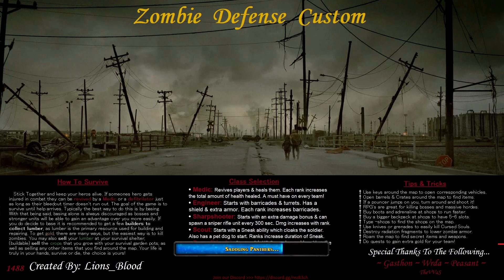new version is a cooked lagggfest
zombie defense 0.24w.    logically optimizing the recording specifications based on my computing system. 1 second keyframe interval        research in progress.

zombie defense   static fixed warcraft 3 reforged  warcraftIII  creative titles 0.24w

i misjudged the obs settings, and after failing for 150 videos, the 151st starts a new recording future.